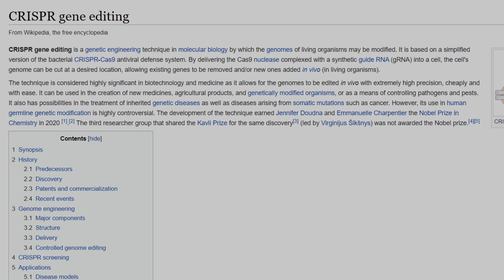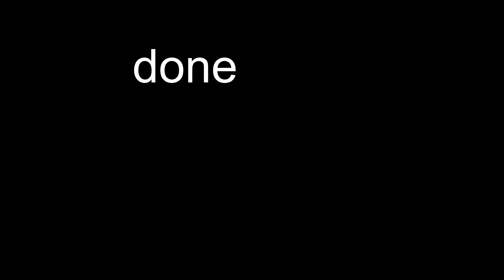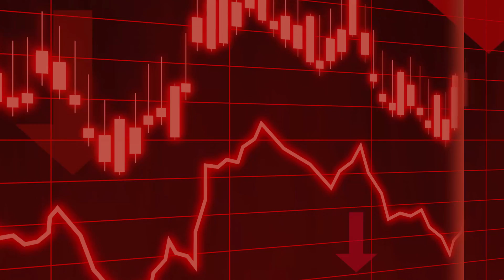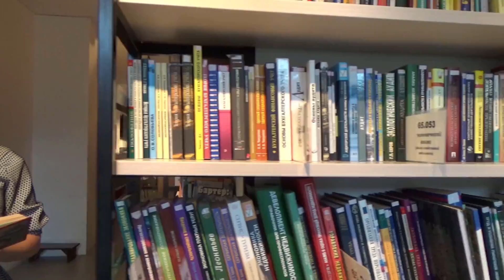Should we make attempts to change the human genome? | RCSU Science Challenge 2020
I plan to make more 4-minute videos like this.

This is my entry to the RCSU Science Challenge 2020. I selected Lord Robert Winston's task: “Should we make attempts to change the human genome?”

In a year dominated by the COVID-19 pandemic, many recent scientific advancements have been overlooked or ignored outright, as the news is filled with negative stories regarding the pandemic, the environment, and politics.

However, there are many new discoveries that should not be overlooked-CRISPR, for example, could potentially revolutionize our way of life in the near future.